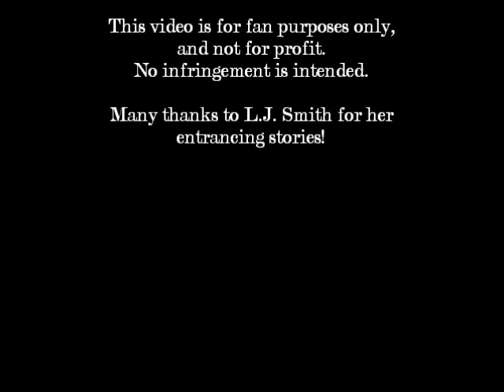The Forbidden Game Cast (L.J. Smith)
Just a few of my ideas for the cast of L.J. Smith's novel "The Forbidden Game," should it ever be turned into a movie or television series.  Nothing fancy.  This is my first video, and quite possibly my last!  :)